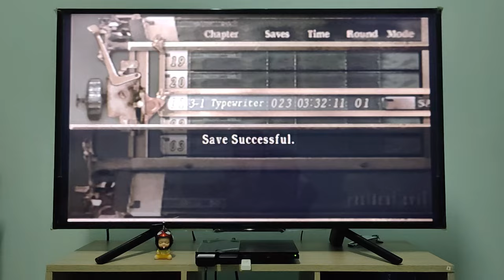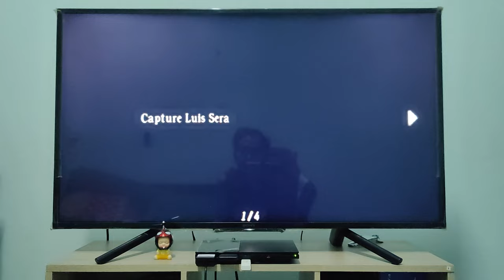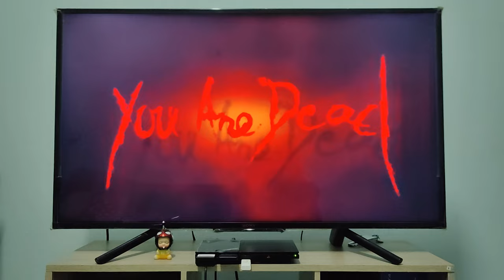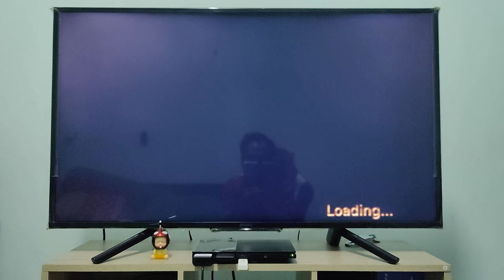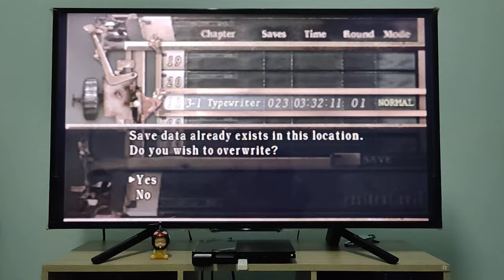เล่นเกม PS2 - Resident evil 4 #7